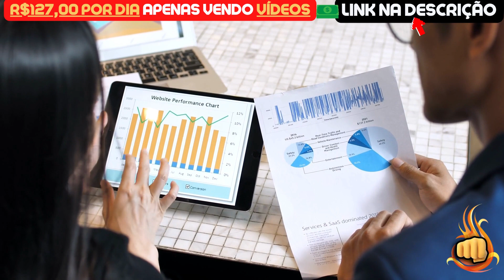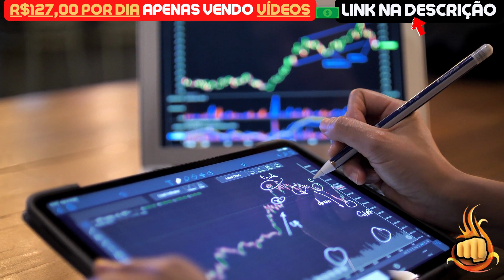SHIBA INU HOJE: ALERTA! AMAZON RETIROU AGORA!! - NOTÍCIAS SHIBA INU HOJE - ANÁLISE DE HOJE SHIB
Assunto do vídeo: SHIBA INU HOJE: ALERTA! AMAZON RETIROU AGORA!! - NOTÍCIAS SHIBA INU HOJE - ANÁLISE DE HOJE SHIB